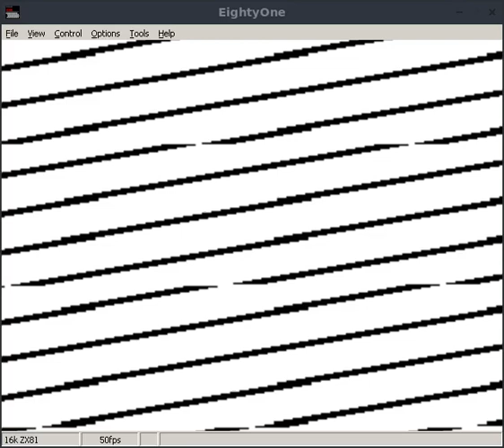ZX Adventure ZX81 walkthrough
ZX Adventure para ZX81 16K --  Cuidado es un walkthrough --

Un juego de Steven Goodwin inspirado en el juego Adventure de Atari 2600

en formato físico o digital

ZX Adventure for 16K ZX81 -- Careful it's a walkthrough --

A Steven Goodwin game inspired by the Atari 2600 Adventure game

in physical or digital format